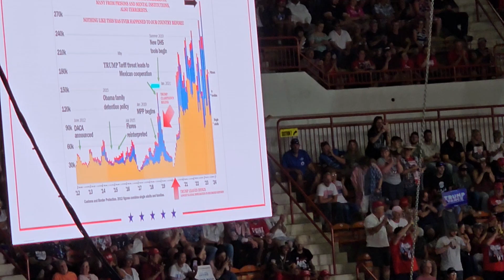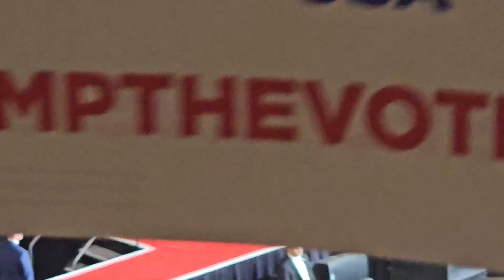President Trump Rally Harrisburg Pa